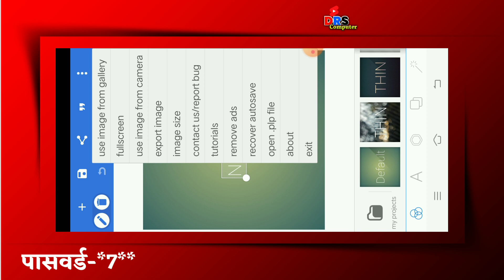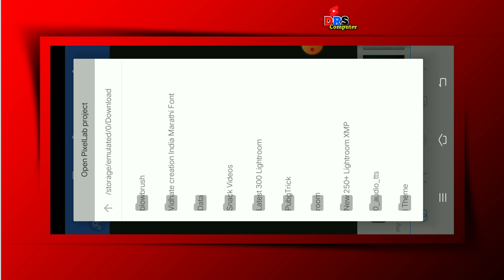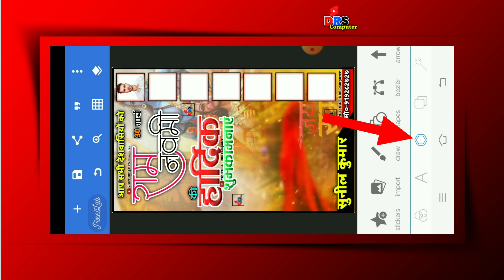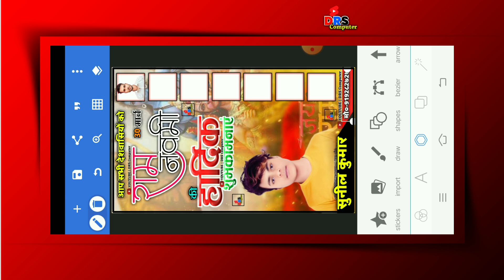how to make ram navami poster !! ram navami group poster kaise !!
Poster Zip File ,plp FILE Download Link

About me :-

png apps
png photo link
png photo
png image kaise download kare free fire

poster kaise banaye photoshop mein
poster kaise banaye mobile se happy new year
poster kaise banaye mobile se pixellab
navratri poster mobile se kaise banaen
election poster mobile se kaise banaen
chunav poster mobile se kaise banaen
poster mobile se kaise banaya jata hai
poster mobile se kaise banaye
pixellab se poster kaise banate hain
pixellab se poster kaise banaye new year
pixellab se poster kaise banaye 15 august
pixellab se poster kaise banaye navratri
pixellab se poster kaise banaye diwali
pixellab se poster kaise banaye happy new year
pixellab se poster kaise banaya jata hai
pixellab से पोस्टर कैसे बनाएं
pixellab se poster kaise banaen